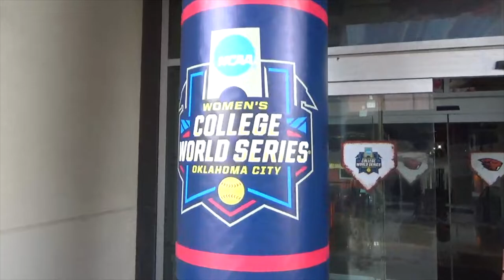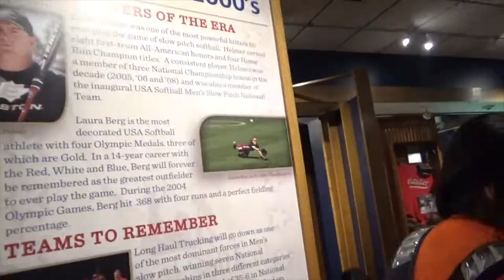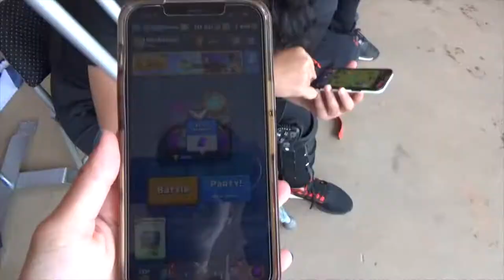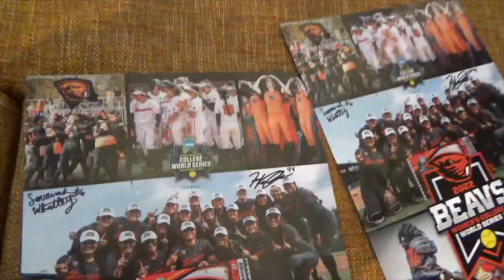Beavs Behind the Scenes: Womens College World Series OKC 2022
2022 Womens College World Series Oklahoma City, Oklahoma